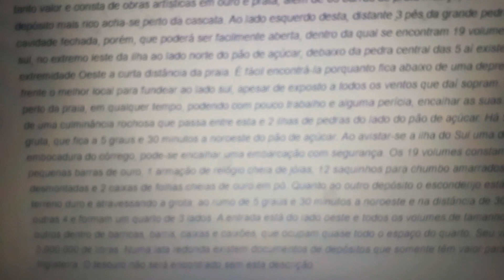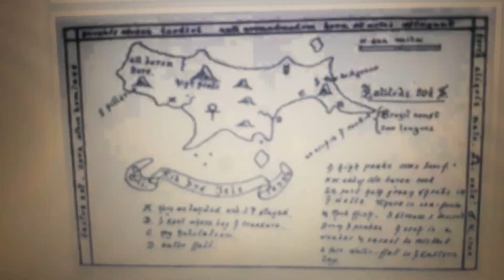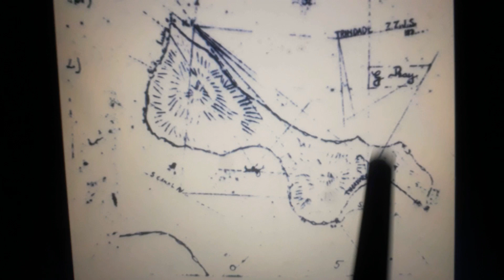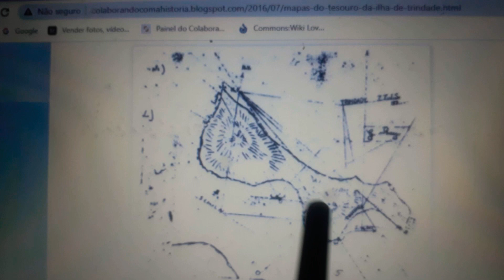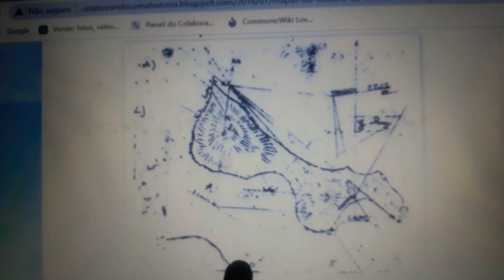O TESOURO DA TRINDADE, ele está em terra firme e escondido no Sul do Brasil.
Salve galera vejam só o porquê de não terem encontrado ainda o TESOURO DA TRINDADE, é claro que ele não está escondido em uma ilha, pois ninguém escondera seu TESOURO em sua sala de visitas, vejam só as novas pistas do esconderijo do TESOURO Inca ou o tesouro da trindade. O tesouro está escondido numa ilha chamada Trindade a 647 milhas da costa do Brasil, em 2 lugares distintos: no primeiro existe ouro em pó, em barras, em moedas de diversos países, bem como pedras preciosas de grande valor. O valor deste depósito pode ser calculado em 5 milhões de libras. O outro depósito, posto que maior, não tem tanto valor e consta de obras artísticas em ouro e prata, além de 63 barras de prata maciça, com as dimensões de 6x2x4 polegadas, fruto de muitos anos de pirataria. O depósito mais rico acha-se perto da cascata. Ao lado esquerdo desta, distante 3 pés da grande pedra, a segunda pedra fica num ângulo de 32 ao lado do sudoeste, existe uma cavidade fechada, porém, que poderá ser facilmente aberta, dentro da qual se encontram 19 volumes de grande valor e diferentes tamanhos. Outro depósito se acha na baía sul, no extremo leste da ilha ao lado norte do pão de açúcar, debaixo da pedra central das 5 aí existentes. A cascata está situada ao lado sul da ilha, a cerca de 2,5 da extremidade Oeste a curta distância da praia. É fácil encontrá-la porquanto fica abaixo de uma depressão na cadeia de montanhas que formam o fundo da paisagem, tendo em frente o melhor local para fundear ao lado sul, apesar de exposto a todos os ventos que daí sopram. Na baía do extremo Sul, uma escuna encontra seguro ancoradouro, mesmo perto da praia, em qualquer tempo, podendo com pouco trabalho e alguma perícia, encalhar as suas embarcações. Existe aí um canal perto do pão de açúcar, que se distingue de uma culminância rochosa que passa entre esta e 2 ilhas de pedras do lado do pão de açúcar. Há 5 grandes pedras assinalando o tesouro que estão acima da entrada da gruta, que fica a 5 graus e 30 minutos a noroeste do pão de açúcar. Ao avistar-se a ilha do Sul uma depressão na cadeia de montanhas facilmente chama a atenção e, na embocadura do córrego, pode-se encalhar uma embarcação com segurança. Os 19 volumes constam de: 11 barris cheios de moedas, 2 grandes caixas abertas contendo 81 pequenas barras de ouro, 1 armação de relógio cheia de jóias, 12 saquinhos para chumbo amarrados e lacrados contendo pedras preciosas, 1 caixa de chá cheia de jóias desmontadas e 2 caixas de folhas cheias de ouro em pó. Quanto ao outro depósito o esconderijo está situado dentro da grota, e consta de 3 grandes quartos cortados no terreno duro e atravessando a grota; ao rumo de 5 graus e 30 minutos a noroeste e na distância de 300 jardas encontram-se as 5 pedras, das quais a central repousa sobre as outras 4 e formam um quarto de 3 lados. A entrada está do lado oeste e todos os volumes de tamanho avantajado, se acham escondidos nesse paiol, empilhados uns sobre os outros dentro de barricas, barris, caixas e caixões, que ocupam quase todo o espaço do quarto. Seu valor artístico é incalculável, sendo seu valor intrínseco de cerca de 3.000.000 de libras. Numa lata redonda existem documentos de depósitos que somente têm valor para os seus legítimos donos e que presentemente aproveitam ao Banco da Inglaterra. O tesouro não será encontrado sem esta descrição.